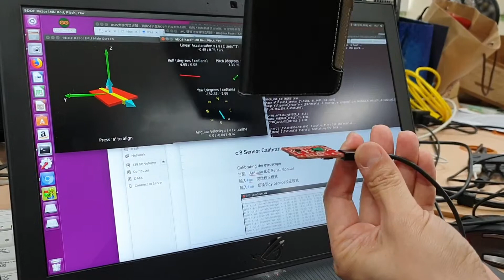校正後9DoF Razor IMU M0姿態解算影片(含干擾測試)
ROS razor_imu_9dof